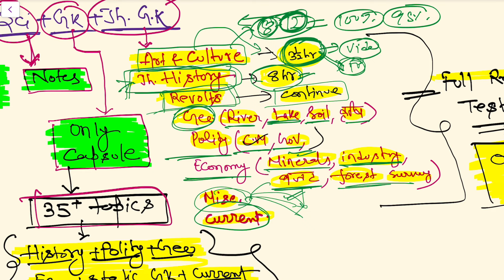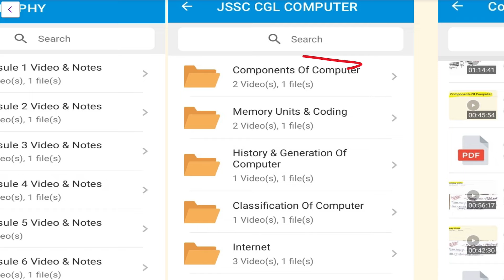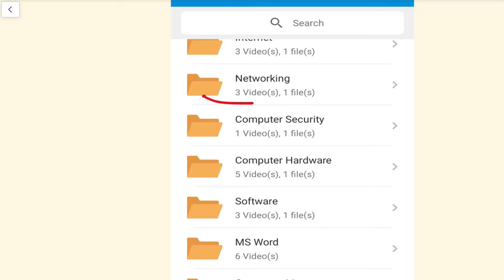JSSC CGL | Last 15 Days Strategy | Important Topics | JSSC CGL exam date | JSSC CGL latest exam date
jssccgl latest exam date
jssccgl latest exam update
JSSC CGL revised exam date
JSSC CGL revised calendar
jssc CGL news
jssccgl latest news

Your Queries-

jssccgl latest news
JSSC CGL exam update 2024
JSSC CGL re exam date 2024
JSSC CGL Hindi paper 2
JSSC CGL paper leak